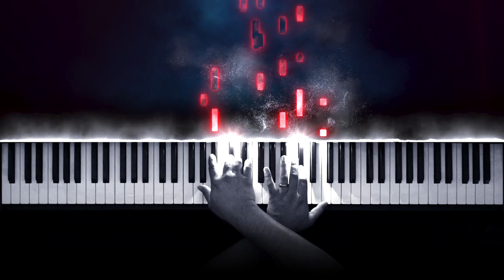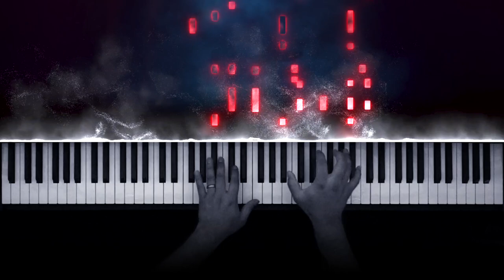Believer (2017) Imagine Dragons | Piano COVER